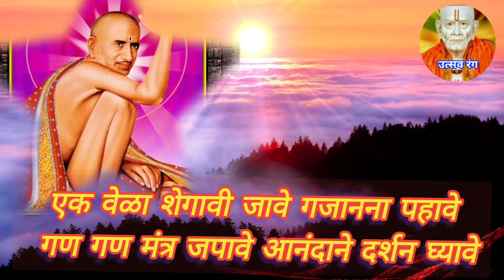श्री संत गजाननाचे हे गीत ऐकून मन प्रफुल्लित होईल